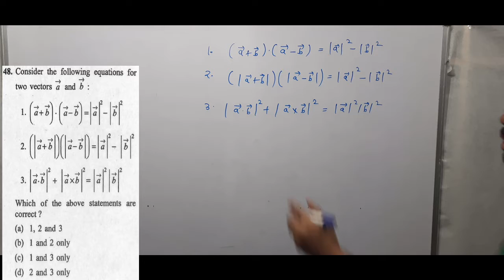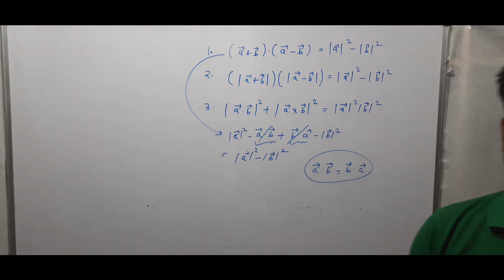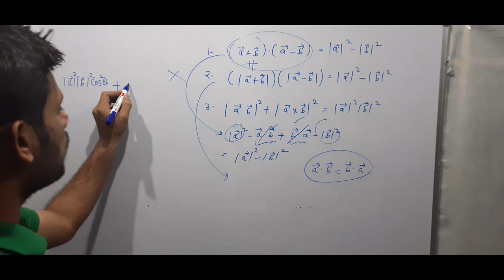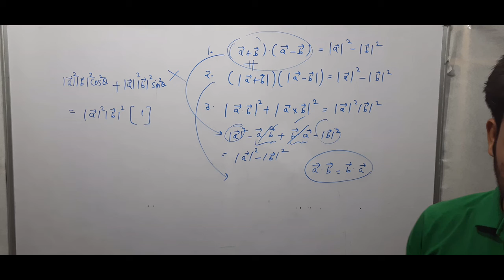NDA 2019 November(2) | Set-A | Solution : Question 48 | Amit Sir